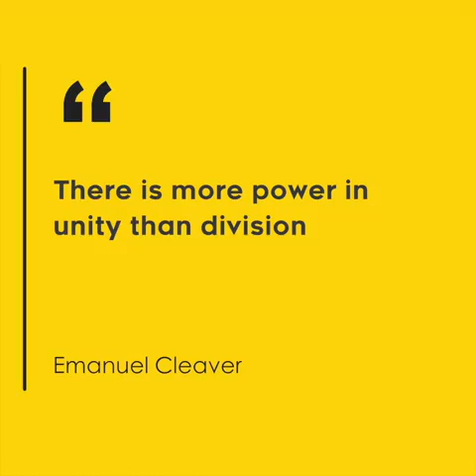Javed Jafri speaks